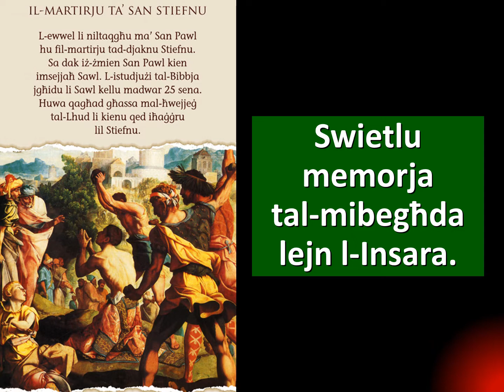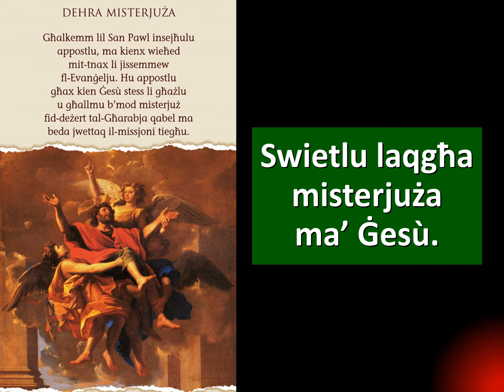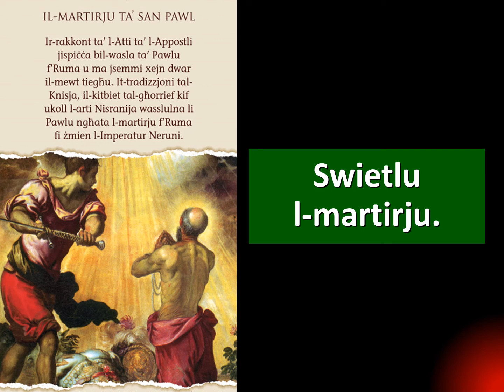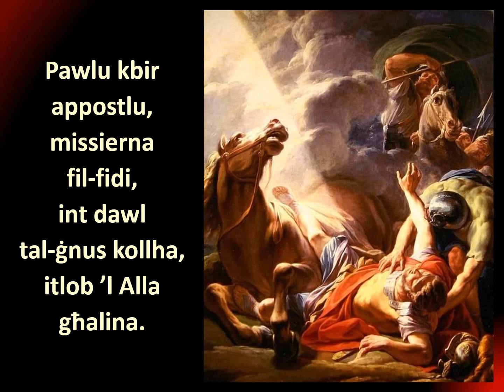Xi swiet lil Pawlu il-konverzjoni tiegħu